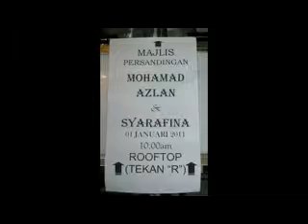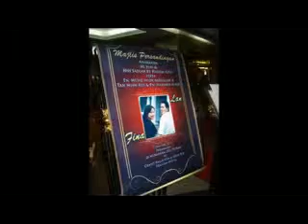Sharon Akad Nikah (31.12.10) & Wedding (1.1.11)